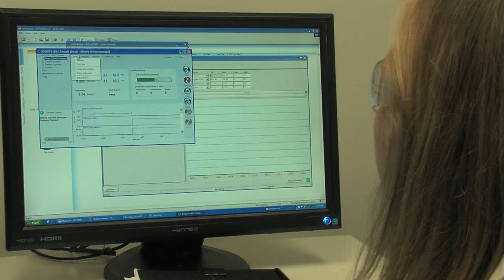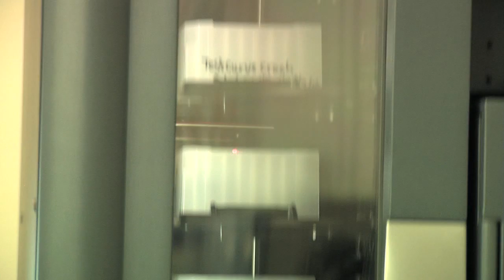Waters instruments for assay development. David Beyerlein on using Waters' UPLC/MS systems.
David Beyerlein, VP of Global Operations at MicroConstants, Inc., discusses how MicroConstants' scientific knowledge and use of the most innovative Waters UPLC/MS systems allows the Contract Research Organization (CRO) to solve their clients' problems and provide the drug development industry with the highest quality contract research services.

MicroConstants is a GLP-compliant Contract Research Organization (CRO) in San Diego, California that is dedicated to providing premier quality GLP bioanalytical services, IND-enabling drug metabolism (DMPK) assays, immunoassay and biomarker analysis, and pharmacokinetics analysis services to pharmaceutical and biotech companies worldwide.